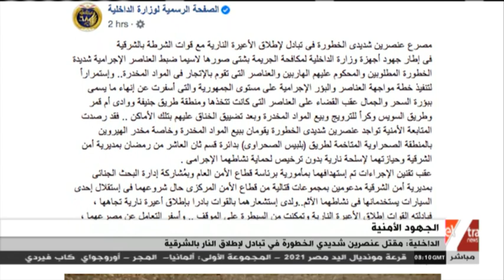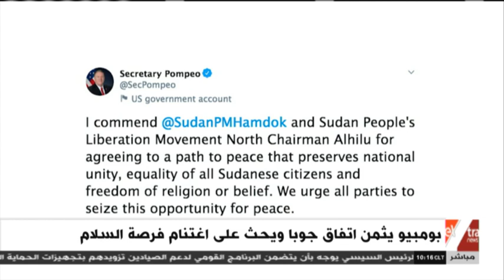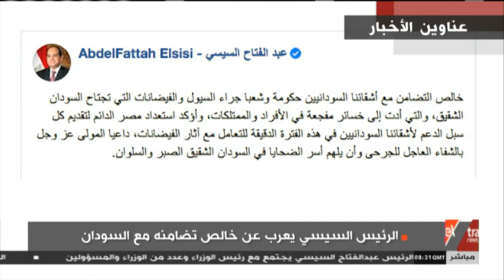غرفة الأخبار | جولة الـ10 صباحا الإخبارية (كاملة)